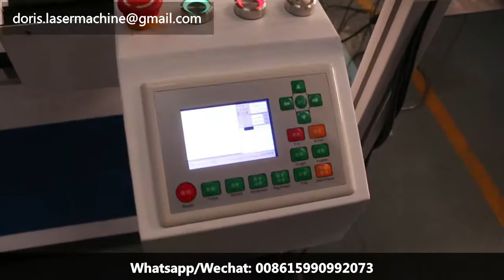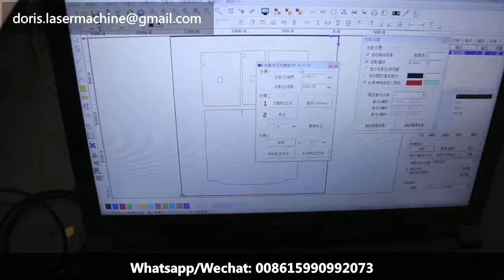CO2 laser engraving cutting machine with camera, hight shot laser engraving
CO2 laser engravintg cutting machine with camara for Textile cutting.